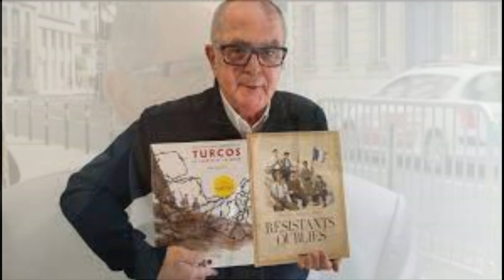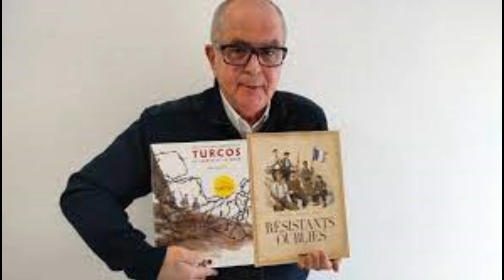ÉMEUTES A LYON TÉMOIGNAGE DE KAMEL MOUELLEF CITOYEN PASSIONNE DE L'HISTOIRE SUR RADIO SALAM